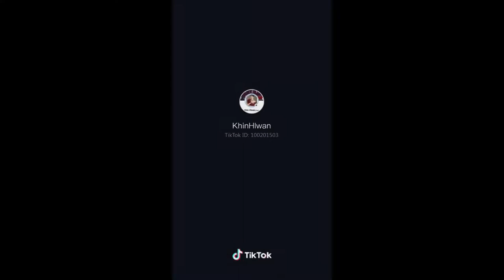ခင္လႊမ္းစုစည္းမွဳ (၇)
Myanmar Tik Tok အလန္းမ်ားကုိေန႔စဥ္တင္ဆက္ေပးသြားပါမယ္။